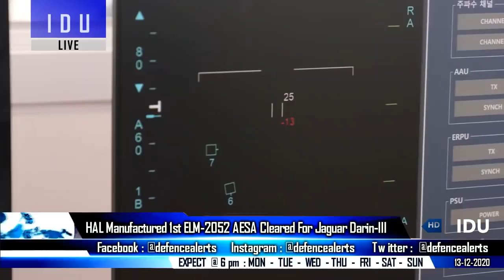Indian Defence Updates : 1st AESA Cleared,150 ATAGS Order,140th RD-33MK Delivery,India-US AI Tech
1. HAL Manufactured 1st ELM2052 AESA Cleared For Jaguar Darin-III.
2. ATAGS to complete trials by mid-2021
3. Indian defence forces to stock for 15-day engagement.
4. 140th Manufactured RD-33 Series-3 Engine for the MiG-29 Handed Over to IAF.
5. US proposes strategic collaboration on AI with India: Eric Schmidt
6. NSG National Security Guard conducts 4 day exercise in Goa & Hyderabad.